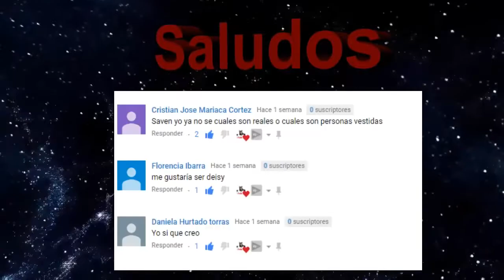5 NUEVOS DUENDES REALES CAPTADOS EN CAMARA 2018 VIDEOS DE TERROR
5 NUEVOS DUENDES REALES CAPTADOS EN CAMARA 2018 VIDEOS DE TERROR